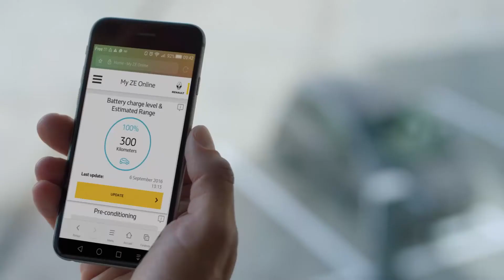Renault: Portada de FuturENERGY en Dic 2016 - Enero 2017 / FuturENERGY cover Dic 2016 - Januar 2017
RENAULT ZE, LA GAMA DE VEHÍCULOS ELÉCTRICOS MÁS COMPLETA DEL MERCADO. LÍDER DE VENTAS EN ESPAÑA Y EUROPA EN 2016

Después de revolucionar el mercado en el pasado Salón de París, donde presento el nuevo ZOE con batería Z.E.40 y 400 km de autonomía NEDC (300 km en condiciones reales), Renault acaba de anunciar el lanzamiento mundial de dos nuevos modelos de vehículos eléctricos comerciales: Renault Kangoo Z.E. con batería Z.E.33. con 270 km de autonomía NEDC (hasta 200 km reales) y Renault Master Z.E. con 200 km de autonomía NEDC (hasta 125 km reales); completando la gama más amplia de vehículos eléctricos comerciales ligeros, junto a Twizy Cargo (cuadriciclo) y al nuevo Renault ZOE Z.E.40 Societé (basado en el nuevo ZOE Z.E.40). Renault apuesta fuerte por la movilidad eléctrica.

RENAULT Z.E., THE MOST COMPREHENSIVE RANGE OF EVS ON THE MARKET. LEADING SPANISH AND EUROPEAN SALES IN 2016

Having revolutionised the market at the last Paris Motor Show with the presentation of the new ZOE equipped with a Z.E.40 battery and offering a 400 km NEDC operating range (300 km under real conditions), Renault has now announced the worldwide launch of two new models of commercial electric vehicles. The Renault Kangoo Z.E. with its Z.E.33 battery and a range of 270 km NEDC (up to 200 km real range) and the Renault Master Z.E. with a driving range of 200 km NEDC (up to 125 km real range). These complete the most extensive range of light commercial EVs on the market, alongside the Twizy Cargo (quadricycle) and the new Renault ZOE Z.E.40 Societé (based on the new ZOE Z.E.40), clearly demonstrating Renault’s firm commitment to e-mobility.